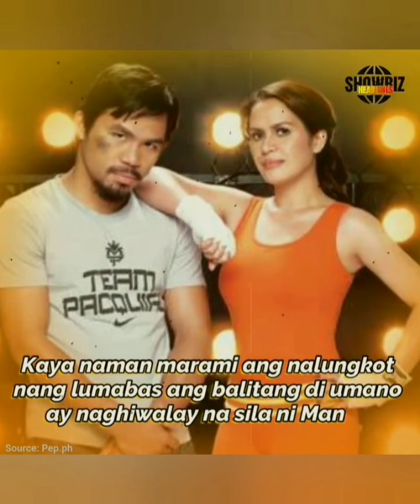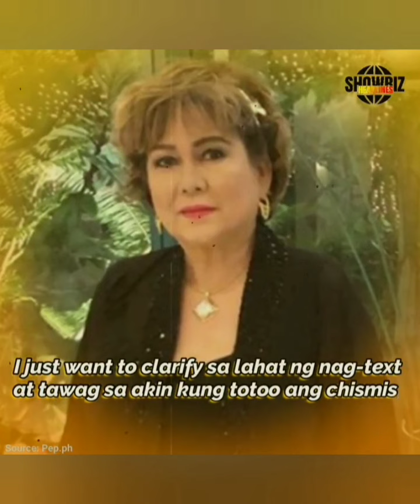Manny Pacquiao and jinky totoo vah hiwalay nah!! alamin sa video natuh!!